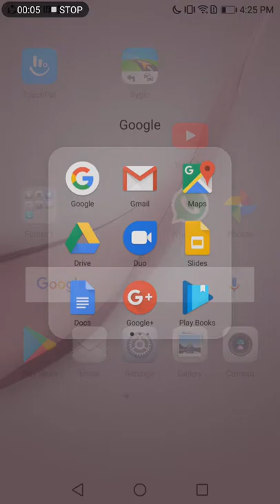Gang star 4 game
Gangstar 4 game